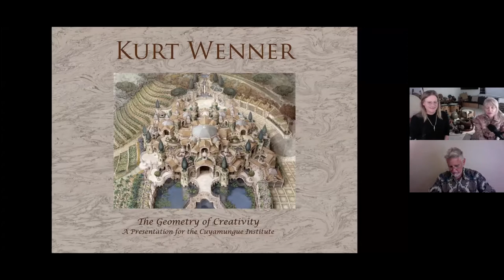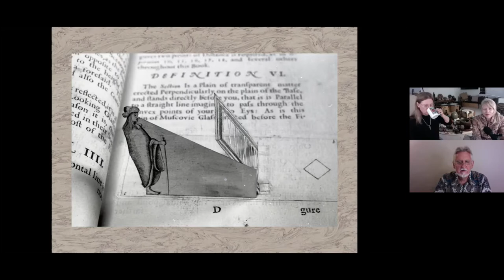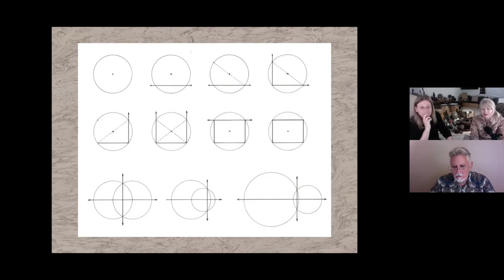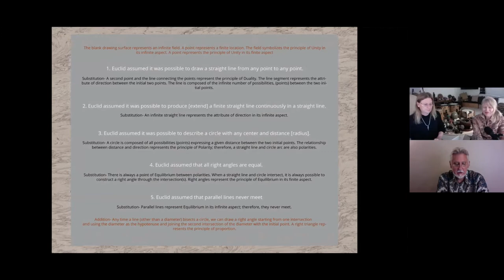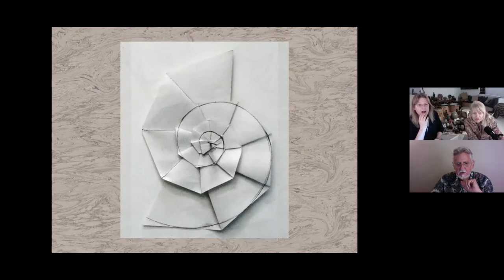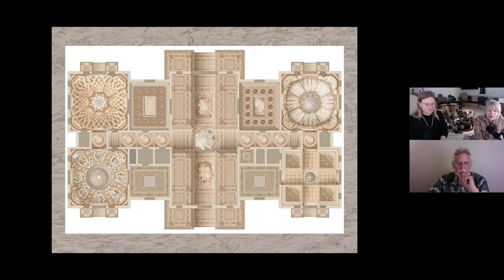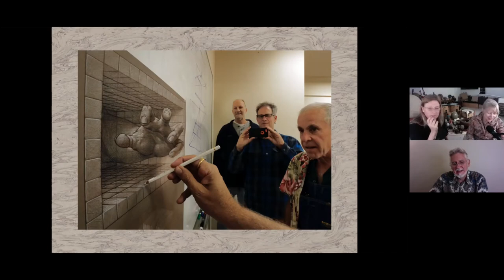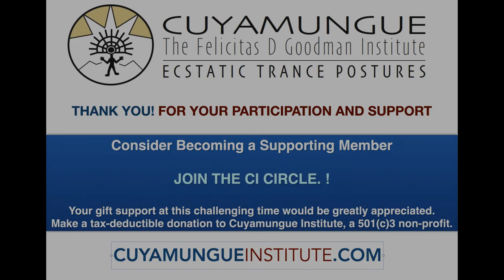Metaphysical Message of Geometry & Perspective - Kurt Wenner, Renaissance Artist.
To find sacred aspects within Western art, we turn to Kurt Wenner, a self-taught artist who learned classical drawing directly from the Renaissance masters by studying and drawing Greek and Roman sculptures in the Vatican Museums. Kurt then honed his skills through Italy's long tradition of pavement artists, finding ‘canvas’ and his audience in the streets, creating large classical compositions in pastel. Decoding the secrets of perspective, he is celebrated worldwide for his innovative 3D illusions. He has worked with the National Gallery of Art, the Smithsonian, Disney Studios, Warner Brother Studios, and holds a Kennedy Center Medallion for his outstanding work in arts education. He has revived the skill sets and inside secrets of not only the Renaissance masters, but the Greeks. His classically inspired figures and architecture also carry deeper meaning: “Classical tradition is not a style, so much as a Language of Form based on a profound knowledge and appreciation of our physical universe,” he says, outlining the creative principles within geometric design as unity, duality, polarity, equilibrium, and proportion. Kurt shares his journey and philosophy in his book “Asphalt Renaissance” and holds the Kennedy Center Medallion for his outstanding work in arts education.

Says Host Laura Lee: We’ve been celebrating the revival of lost "languages” and bodies of knowledge, to gain a peripheral but appreciative sense of the various ways of navigating our world, developed over the long arc of our human journey: the tradition of star navigation across the Pacific, watching the waves, bird, and constellations. Decoding the petroglyphs and ‘sun daggers’ of the ancient Skywatchers who left solar calendars across the American Southwest. What expert trackers read in the subtlest clues left by an animal’s passage. I add Kurt Wenner’s work to this list, in his revival of a lost ‘language of form’ shared by the artists of old so we may better understand how they did what they did. I also appreciate its evolution as Kurt take those skills and deep understanding into our modern vernacular to create art that bridges then and now."

Hosted by Laura Lee and Paul Robear. Conversation4Exploration, Conversation 4 Exploration, Conversation for Exploration, Cuyamungue: Felicitas D. Goodman Institute, The Laura Lee Show